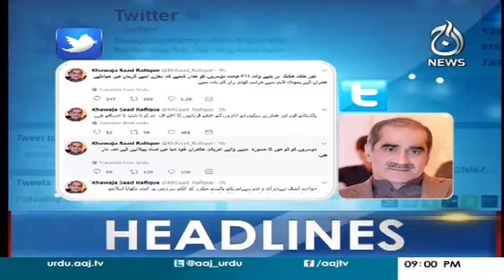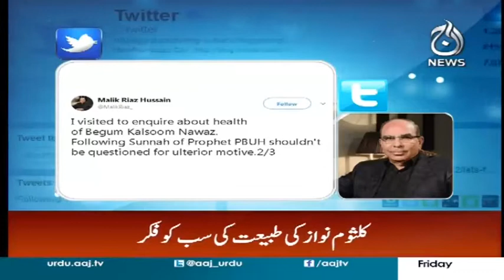PPP Or PTI Main Itehad Ho Jaye Ga - Headlines 9 PM 29 September 2017 | Aaj News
Aaj News Headlines 9 PM 29 September 2017 | Aaj News